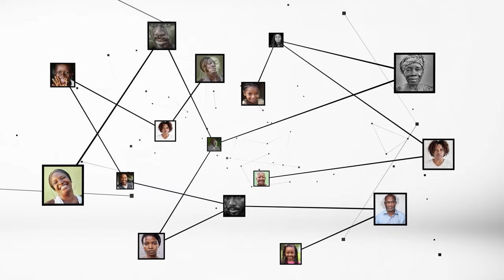Clément Apiti : "l'urgence de l'accélération de l'Attestation d'Usage de Administratif (ADU)"